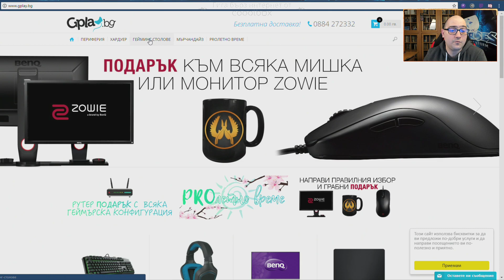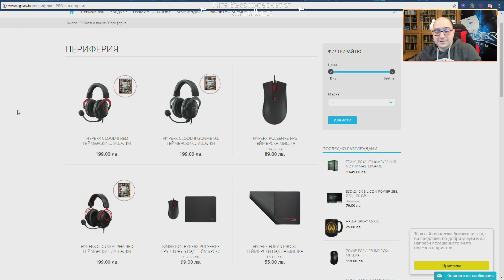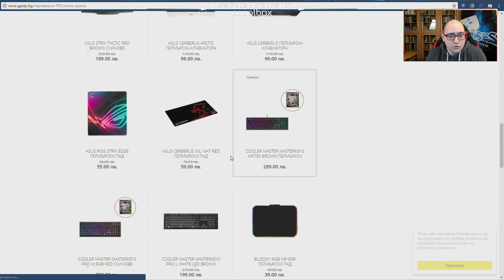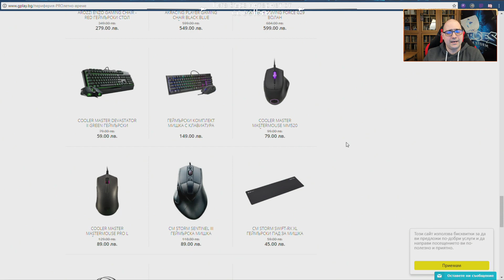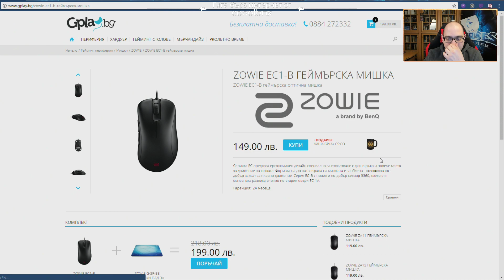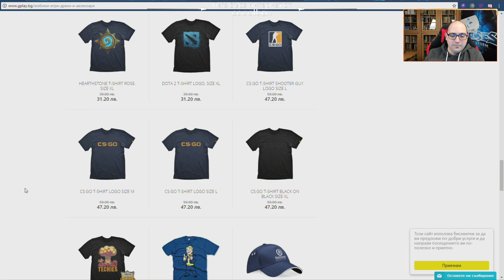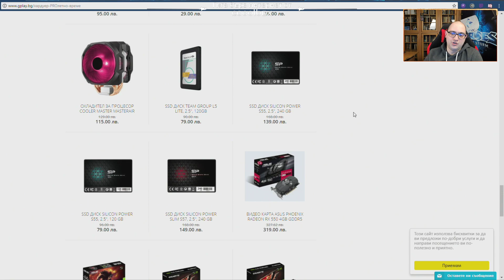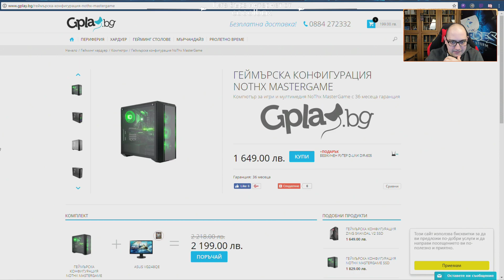PROлетни Промоции в Gplay.bg